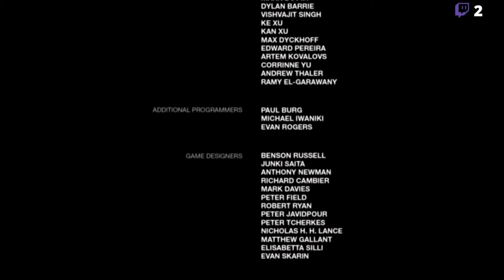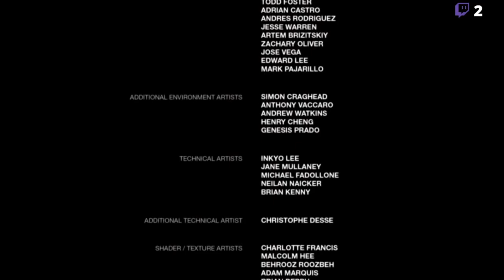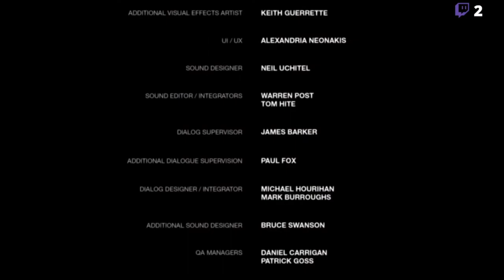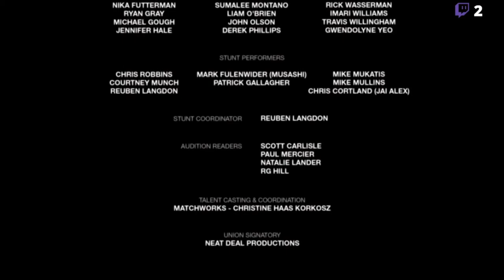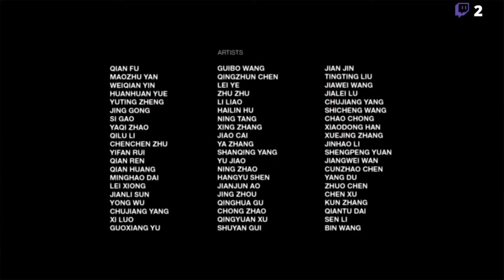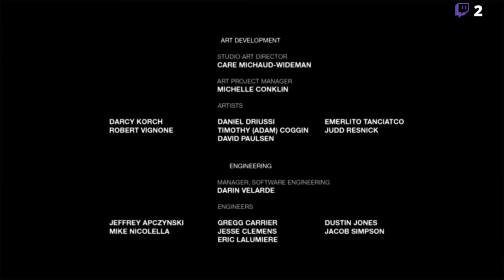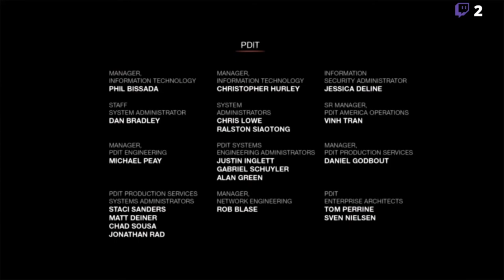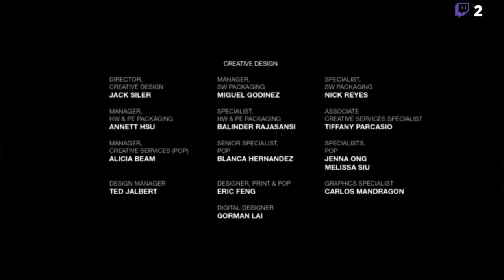[PS4-ITA] The Last of Us (Storyline Completa #22 FINALE DI SERIE)